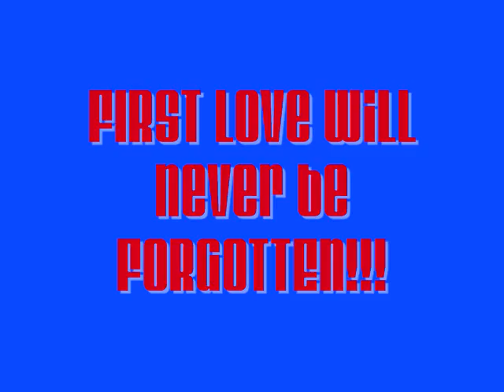Brad & Adam - MFEO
My first fanvid

Enjoys BRADAMITES!